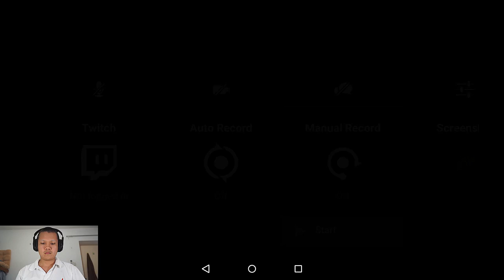[Thai] Plants VS Zombies 2 ep26 - Wild West 13